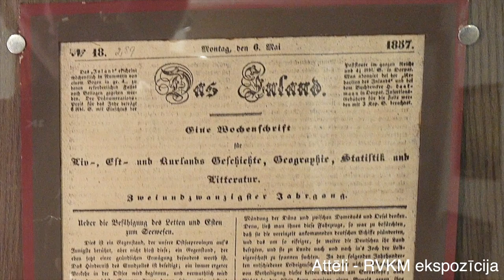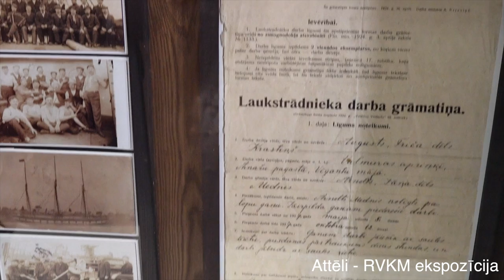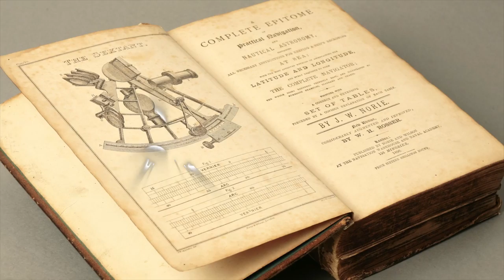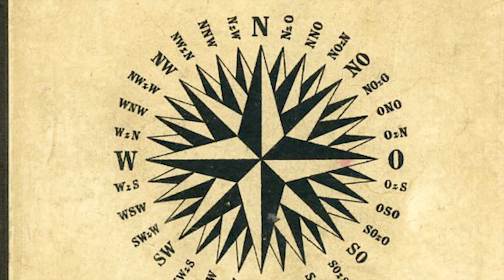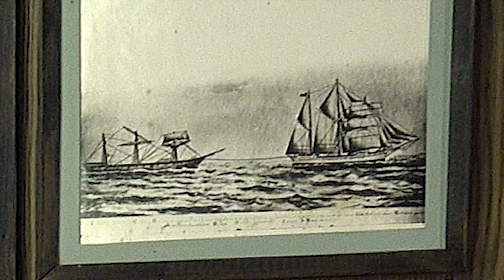Ainažu jūrskola un tās Muzejs - Nautica 2023 # 2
Ainažu jūrskolas muzejs ir svarīga atmiņas vieta, kas atgādina par pirmo latviešu profesionālo jūrskolu, kas tika nodibināta 1864. gadā Ainažos. Muzejā tiek vākti un glabāti materiāli, kas saistīti ar Ainažu jūrskolu un kuģniecību, un tas kalpo kā piemiņas vieta jūrskolas absolventiem - latviešu un igauņu kapteiņiem un stūrmaņiem.

Muzejs tika dibināts 1968. gadā, izmantojot bijušo kapteiņa Jura Veides saimes ēku, kurā agrāk darbojās jūrskola. Tā restaurāciju veica valsts saimniecība "Ainaži", un muzejs tika atvērts apmeklētājiem 1969. gadā. Muzeja darbībā un attīstībā ir bijuši iesaistīti Rīgas vēstures un kuģniecības muzeja administrācija, kā arī daudzi vietējie un citi atbalstītāji.

Muzejs ne tikai vāc un glabā materiālus par Ainažu jūrskolu un kuģniecību, bet arī popularizē latviešu jūrniecības tradīcijas un vēsturi. Tā mērķis ir nodrošināt, ka latviešu jūrniecības gars un mantojums turpina dzīvot un tiek padarīti pieejami plašākai sabiedrībai.

Lai uzzinātu vairāk par Ainažu jūrskolas muzeju, iesaku apmeklēt to personīgi vai meklēt papildinformāciju vietējās tūrisma informācijas centros vai muzeja oficiālajā mājaslapā.